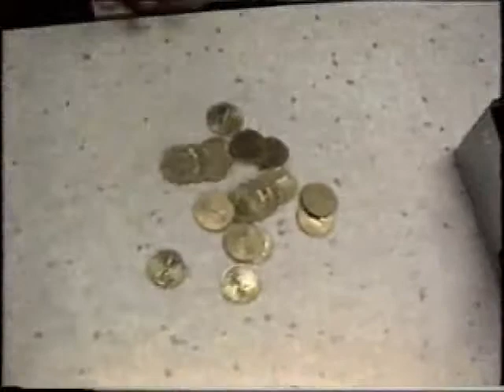Beer Run!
Life,Government,People,Liquor,Friends,The Exulted Tims!